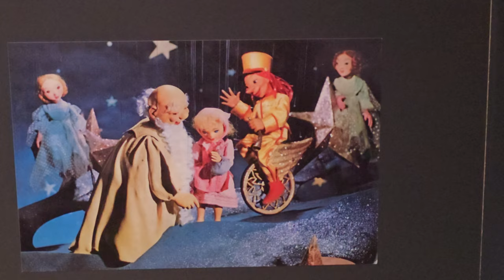2024-09-08 LJUBLJANA Ljubljanski grad LUTKOVNI MUZEJ